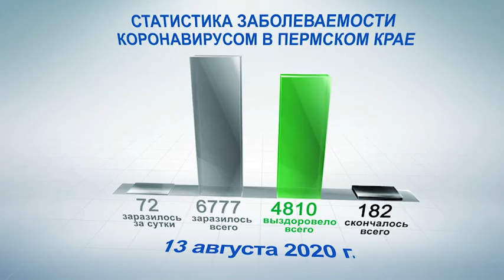Кунгур ТВ 13 08 2020 Статистика коронавирус